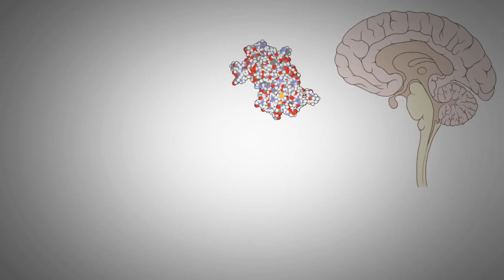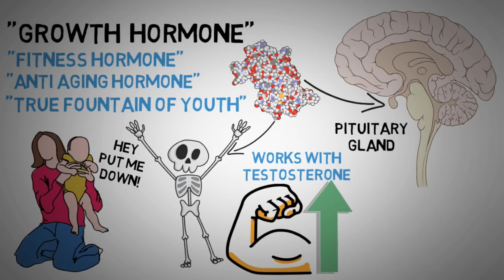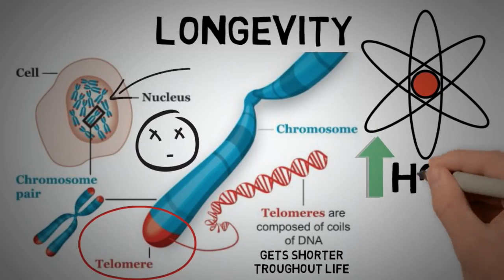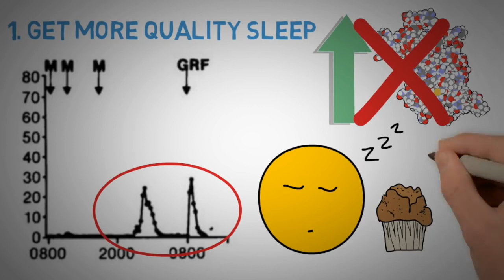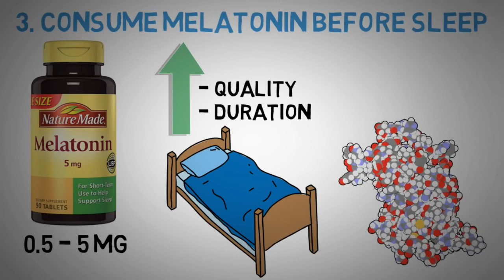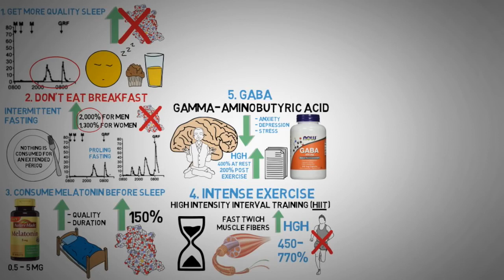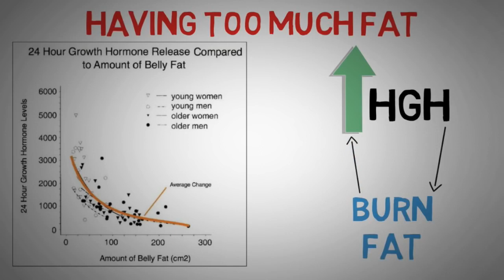Human Growth Hormone The True Fountain of Youth 5 Ways to Increase it Naturally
Human Growth Hormone The True Fountain of Youth 5 ways to Naturally increase Human Growth hormone.  How to start fasting & stick with it

I’ve been wanting to make a video on this topic for a long time because what I’m about to tell you could potentially have drastic effects on the overall quality of life. I’m talking about the true fountain of youth - the one hormone in your body that is considered by many to be the most powerful one in terms of your health, longevity and overall looks and physique. It’s called human growth hormone and is in short responsible for muscle growth as well as fat loss, strength, anti-aging, longevity, regeneration and repair of the cells in both your body and brain.